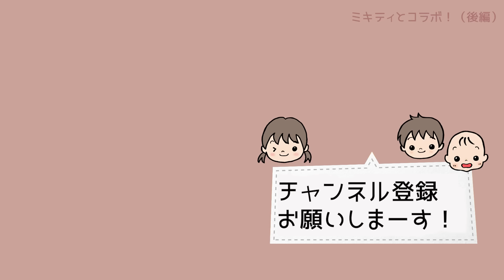【神回】ミキティと育児話したら神回答連発で"鋼メンタル"に近づけた【イヤイヤ期】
ミキティと子育て話！

1人時間を持てないママ・パパのストレス、
イヤイヤ期、兄弟喧嘩、子供とテレビ、友達付き合い…
幼児期、小学校、思春期、育児中は悩みが尽きませんね。

そんな、子育てお悩み相談をしてみたら
神回答連発でした！
3児ママになってくると肝も座ってくる？！

藤本美貴ちゃん→ 10歳、7歳、2歳のママ
紺野あさ美        → 5歳、3歳、1歳のママ
（2022/10/18時点）

«藤本美貴ちゃんの「ハロー！ミキティ」チャンネルでのコラボ動画はこちら»

ワンオペ３児ママの日常や、ご飯作り、お家づくり、収納、ミニマリスト（願望）のこと
そして北海道のおすすめスポットをたくさん紹介します！
※今のところ不定期配信なので、通知ONにしておいてくださいね